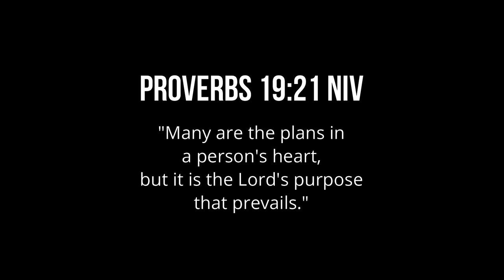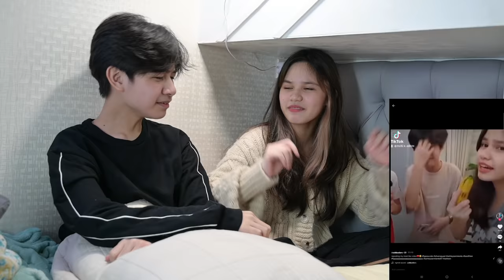REACTING TO ASHKEN FAN MADE VIDEOS with Ashley Sarmiento : KENNETH GUTIERREZ | VLOG 120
Hey guys, this is just for fun and so we're finally reacting to ASHKEN fan-made videos! So here it is!

LYKA: @itzkennethzz1
KUMU: itzkennethcarl (Kenneth Gutierrez)